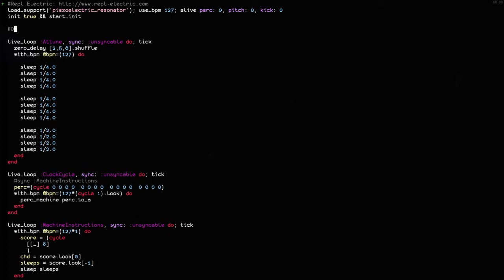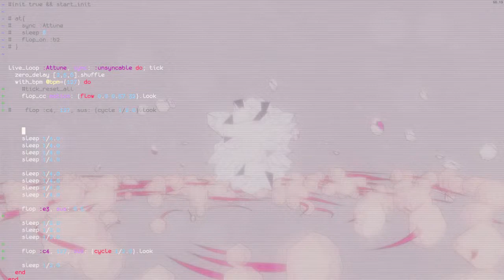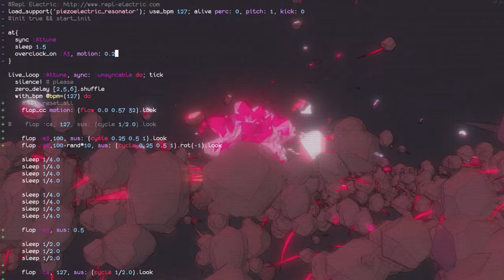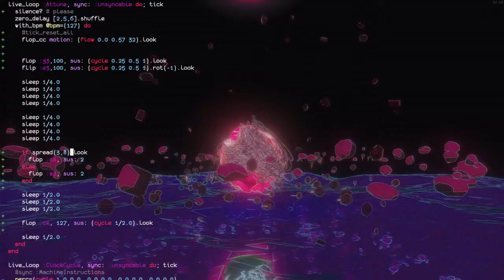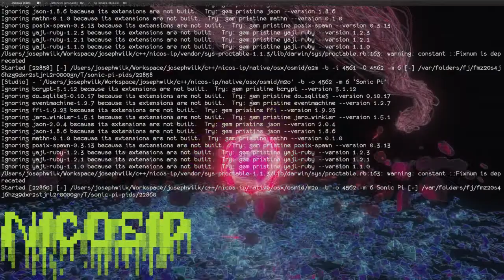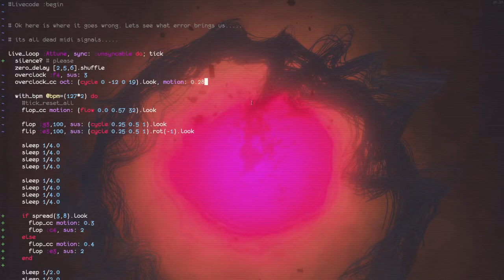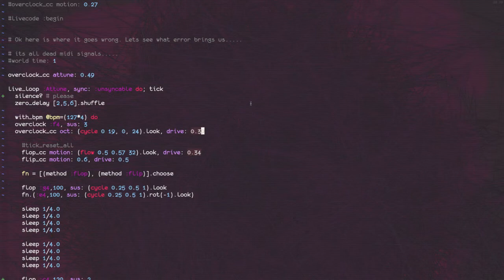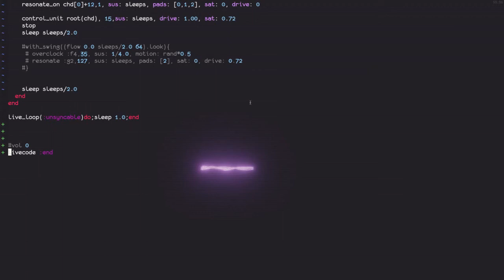TOPLAP15 - Repl Electric - 15 February 2019 13:00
TOPLAP15 live performance by Repl Electric from Bath, UK
Using Unity3d + emacs + nicosip